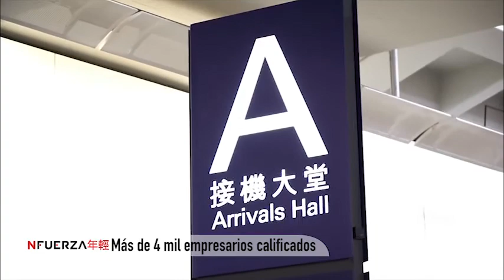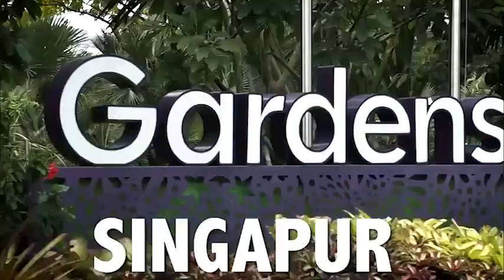Viaje internacional2017 Jóvenes Omnilife NFuerza únete a mi equipo